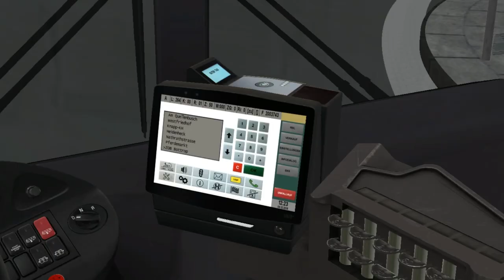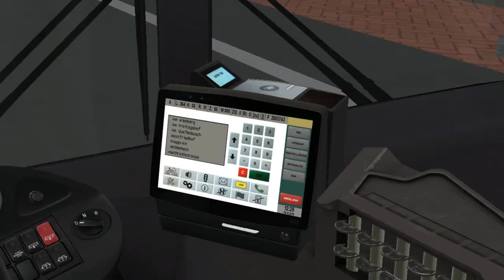MAN A20 UE Euro 5 (ZF) on Gladbeck; Line: 264 --- Bottrop ZOB - Bottrop HBF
It's MAN A20 UE with Euro 5 engine & ZF gearbox.